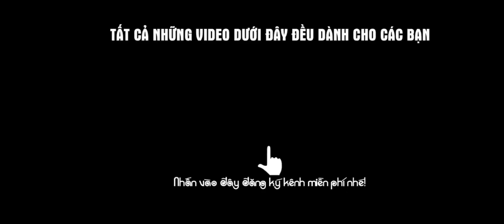kwin~ đoạt bảo nổ hũ cầm 5m vào chốt lãi và cái kết bigboss ,kwin ,quayhũ Game Đổi Thưởng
TOP 5 APP TÀI XỈU UY TÍN Đổi Thưởng Nhanh 1-1:
Link các game đang chơi :

TOP 2 APP TÀI XỈU RA ĐẦU THÁNG 5/2023:
APP Tà.i X.ỉu 60S Mới Ra 1/5:
Nhà Cái Mới, ae Tranh thủ Bào Sớm Nhé: